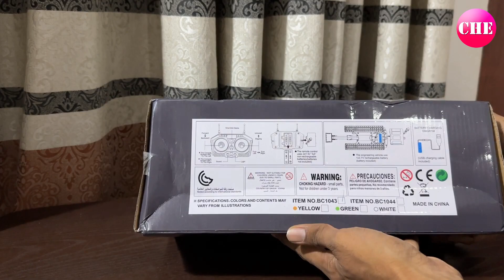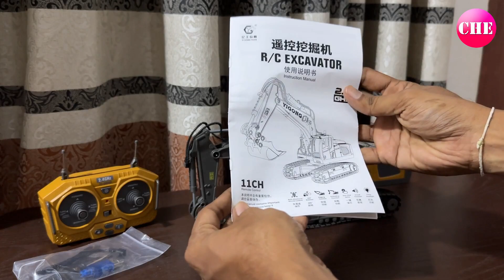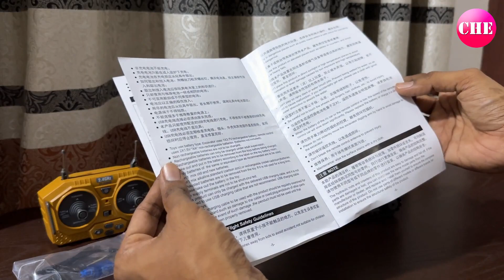Realistic RC Excavator - Unboxing and Review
Delve into the world of miniature construction with our comprehensive unboxing and review of the Realistic RC Excavator. From its sleek design to its powerful functionality, we leave no stone unturned as we examine every aspect of this impressive model. Discover the intricacies of its remote-controlled operation, explore its realistic movements, and uncover its durability and performance under various conditions. Join us as we provide an in-depth analysis, offering valuable insights for hobbyists and enthusiasts alike. Whether you're a seasoned collector or new to the world of RC vehicles, our review aims to guide you through the exciting world of realistic excavator simulation.